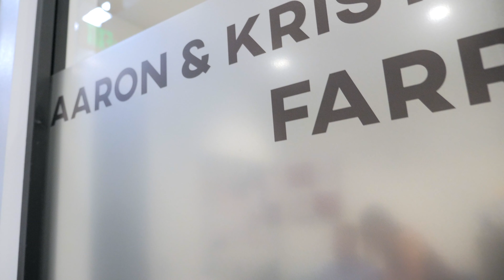Meet the Farr Group NW in Spokane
Meet The Farr Group NW - a Spokane husband and wife team, who also happen to be lifelong Spokane residents! We take tremendous pride in our community and the people who live here. We’re a family of 4, raising 2 boys who love sports, the outdoors, and traveling adventures.

When we’re not having fun together as a family, you can find us at 4 Degrees or out in the community working with our amazing clients or visiting our personal investment properties. Our family is here to serve the Spokane community and we look forward to working with you soon!